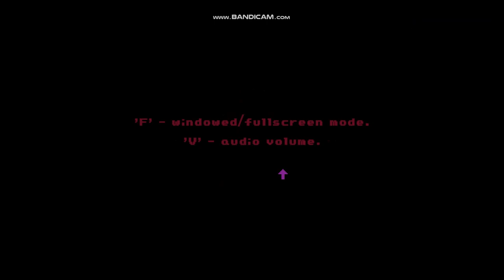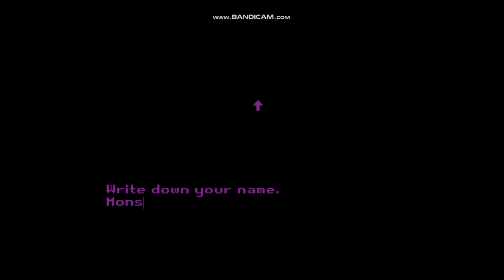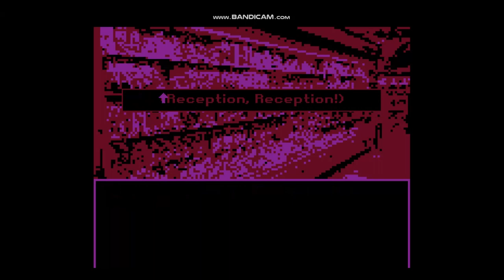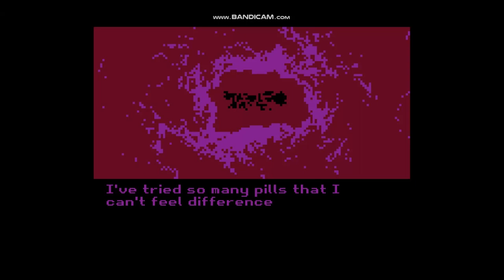Milk inside a bag of milk Milk inside a bag of milk Milk inside... | Full Gameplay